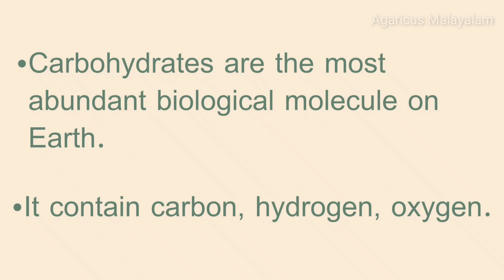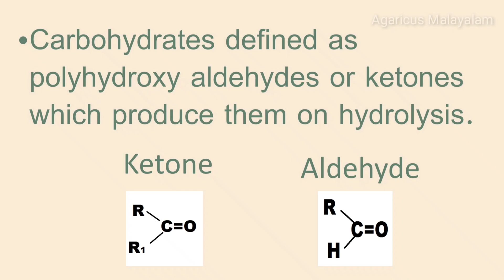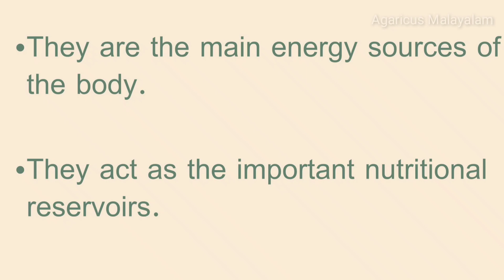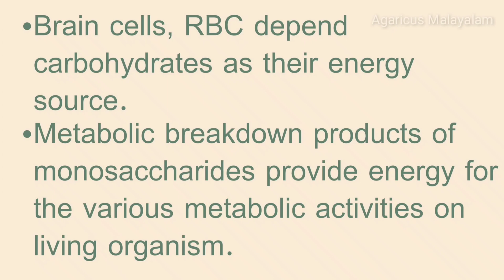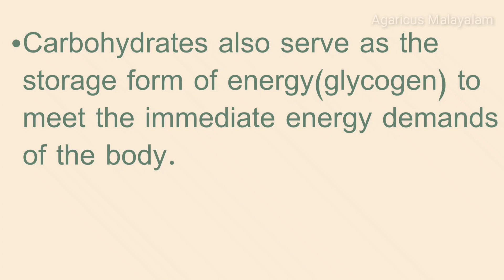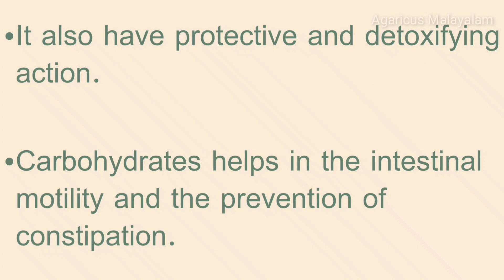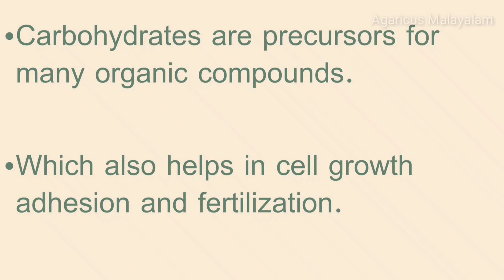FUNCTIONS OF CARBOHYDRATES | MALAYALAM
Carbohydrates are the most abundant biological molecule on Earth.

Carbohydrates defined as polyhydroxy aldehydes or ketones which produce them on hydrolysis.

It is the most abundant class of the molecules.

They act as the important nutritional reservoirs.